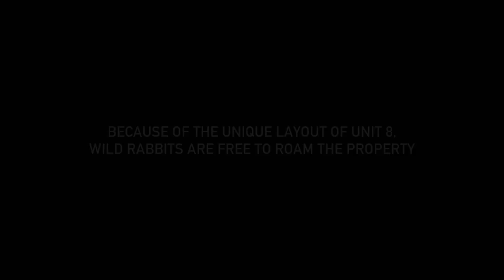Beware of the Bunnies | Behind Bars: Rookie Year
Fabian explains the inmates' "bunny farm" in Unit 8 in this bonus scene from "No Room For Error."

About Behind Bars: Rookie Year

With high attrition and a constant shortage of men and women up to the task, this series will follow a class of new correction officers in the California prison system as they begin their 60-day probation period. Statistically, only 1 in 4 will make it past these first 60 days. While we'll see character development over the course of a season, each episode will be self-contained and highlight a new task that they're tackling for the first time. These tasks may include executing a cell search of suspected gang members, breaking up a fight between rival drug dealers who are out for blood, or working their first solo shift to cover a "pod" of inmates where they will be outnumbered 75 to 1. They will be keeping an eye on some of the country's most violent offenders as they adjust to life behind bars.